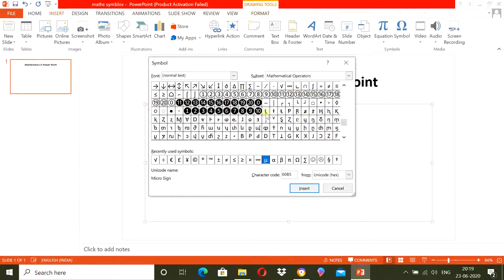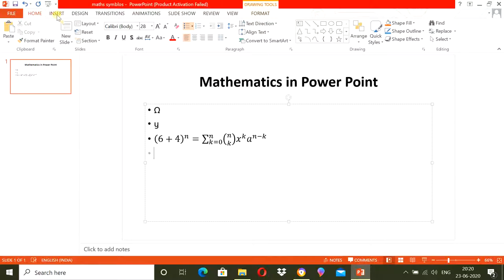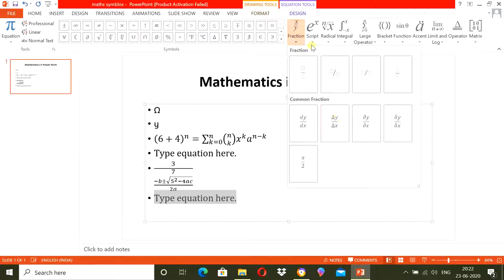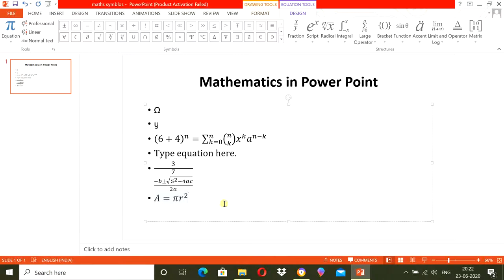Equation & Symbols for Mathematics in Power Point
There are equation and symbols option in power point which can be used to prepare maths slide show.